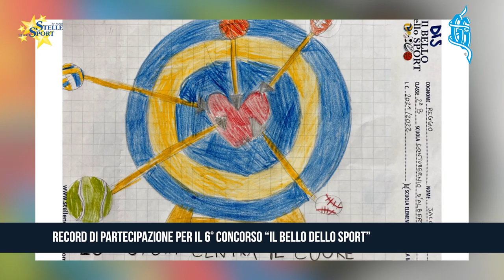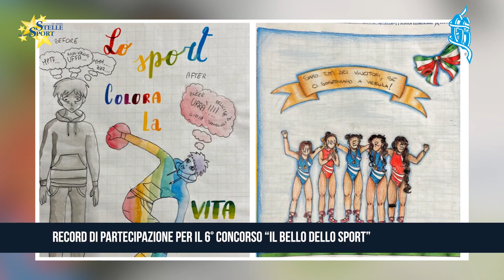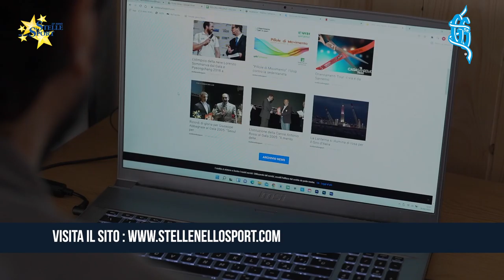Stelle nello Sport - Anno 23 - Puntata 33 del 12 Maggio 2022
Apertura dedicata a due iniziative importante, ormai storiche, abbinate al progetto Stelle nello Sport: il concorso scolastico "Il Bello dello Sport" e il "Premio Fotografico Nicali-Iren", giunti rispettivamente alla sesta e decima edizione con numeri ancora una volta straordinari. Oscar speciale alla carriera alla tennista Flavia Pennetta, grande campionessa incontrata al Tennis Genova 1893, intervistata dal nostro Michele Corti.

Le Stelle nello Sport sfilano a Villa Bombrini per la ripartenza delle botteghe. Siamo accanto alla Genova e Liguria Film Commission e al Consorzio Liguria Running e Walking e Confartigianato Liguria in uno speciale evento dove sulla passerella sfilano le atlete Sofia Tanghetti e Maria Ludovica Costa (Rowing Club Genovese), Benedetta Di Salle (YCI) e Nikole Marangoni (Marnicka). Con SportAbility, invece, sosteniamo il Torna il Pegli Freestyle Show 2022 a cura del campione mondiale di motocross freestyle Vanni Oddera.

Bambini, talenti e campioni: successo per i Regionali di volteggio FISE Liguria dove incontriamo la presidente Amilda Traverso e la giudice Nadia Gaia Beltramello. Marco Soggiu, presidente Marcelline Genova Sport, presenta il centro estivo 2022.